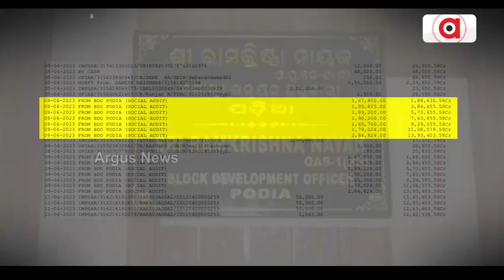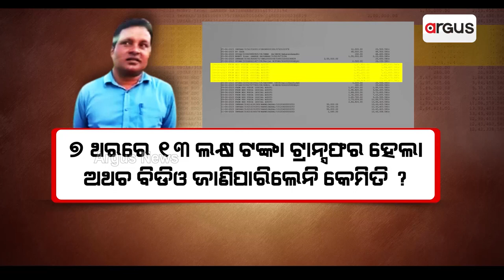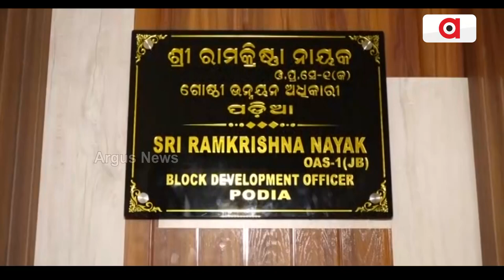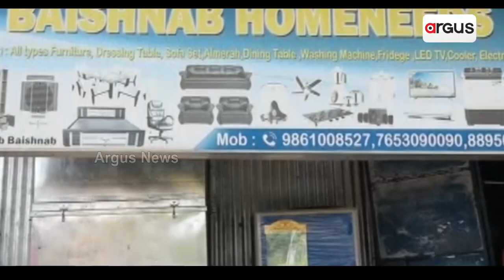ପଡ଼ିଆ ବ୍ଲକ୍ 13 ଲକ୍ଷ ଟଙ୍କା ହେରଫେର ମାମଲାରେ ନୂଆ ମୋଡ଼ ?|| fraud of 13 lakh rupees malkangiri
ବିଡିଓଙ୍କ ସଫେଇ ତାଙ୍କ ଜାଲ ଦସ୍ତଖତରେ ଟ୍ରାନ୍ସଫର ହୋଇଛି ଟଙ୍କା ?  7 ଥରରେ 13 ଲକ୍ଷ ଟଙ୍କା ଟ୍ରାନ୍ସଫର ବିଡିଓ ଜାଣିଲେନି କେମିତି ? ବିଡିଓଙ୍କ ଦସ୍ତଖତର କରାଯିବ କି ପରେନସିକ୍ ଯାଞ୍ଚ ? ଅଡିଟରଙ୍କୁ ଫସାଇ ମାମଲା ରଫାଦଫା ପାଇଁ ହେଉଛି କି ଉଦ୍ୟମ ?